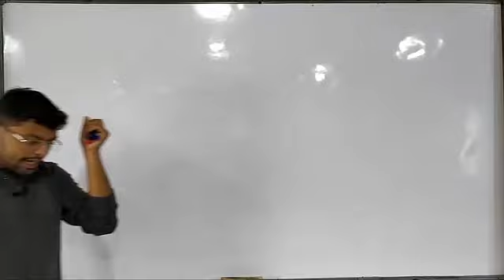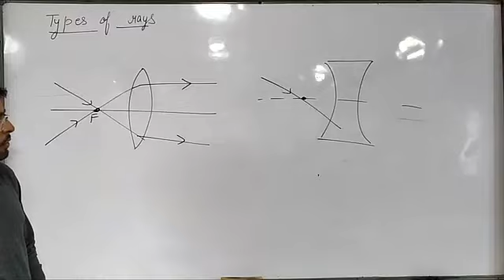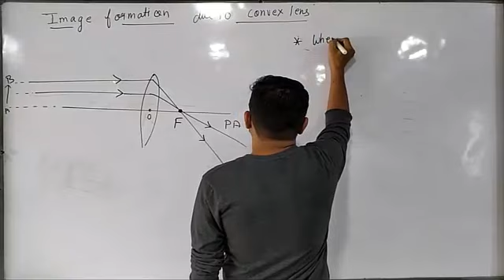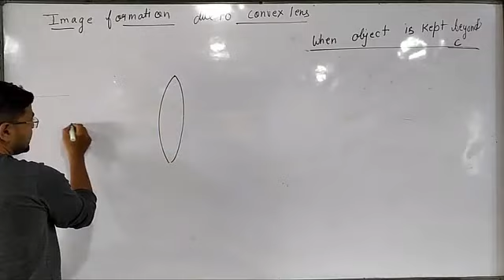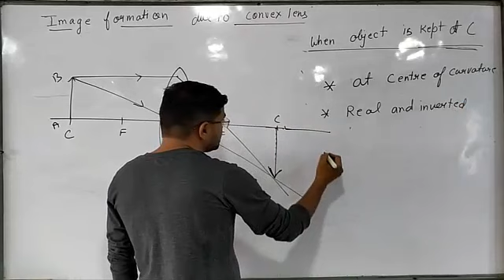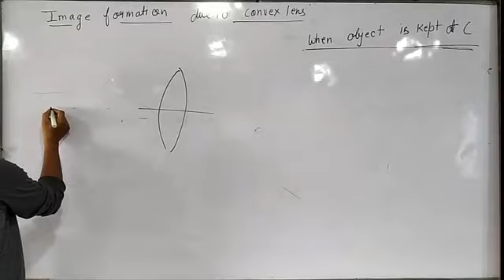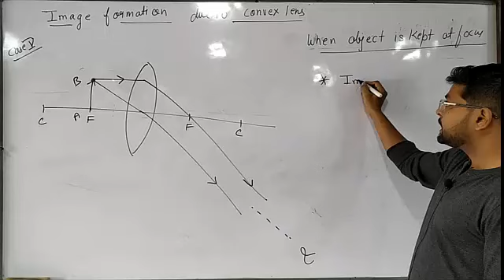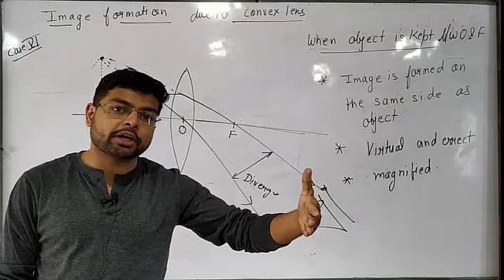Image formation for convex lens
Different cases of image formation due to convex lenses